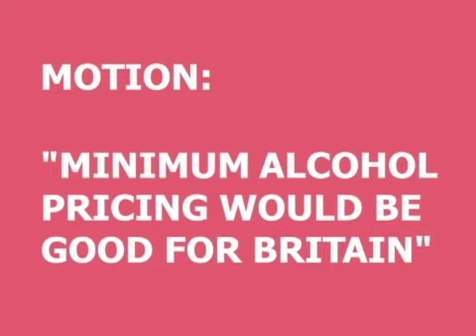Debating Matters UK Final: Alcohol pricing